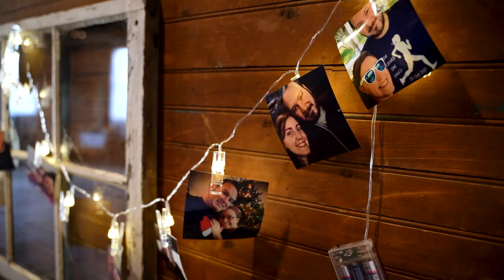"It Still Feels Like A Dream To Me..." | The Barn At White Rocks Wedding Vermont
Annie + Richard tied the knot at the Barn at White Rocks in Wallingford, Vermont on October 17, 2020.

ℹ Beyond Bliss Films is a Wedding Videography company based in Worcester, Massachusetts.

MB01LCVRQSBLLZP